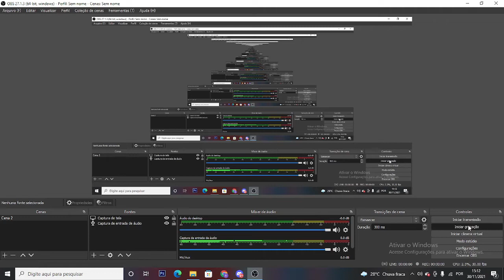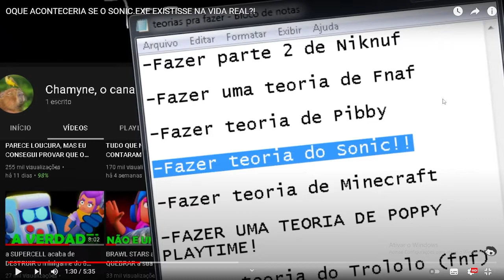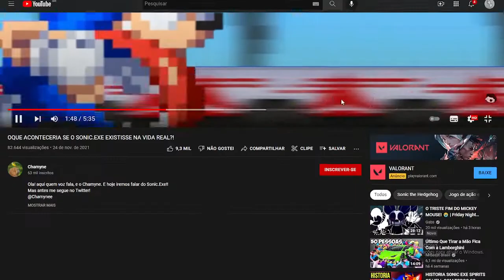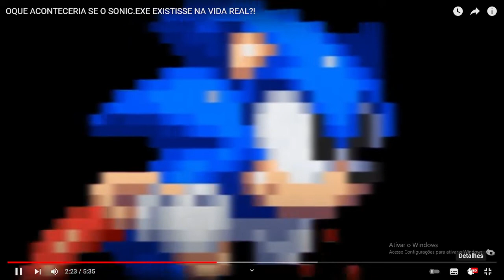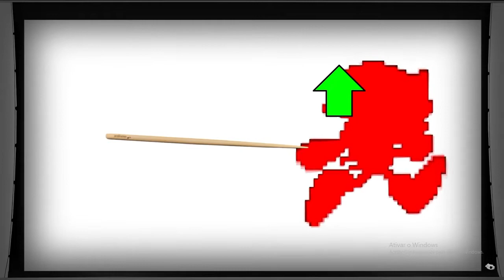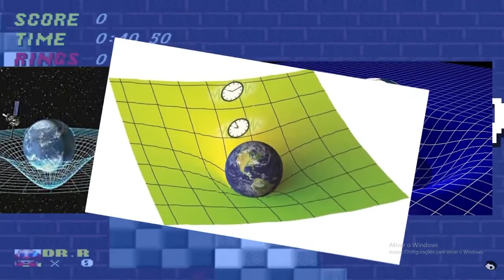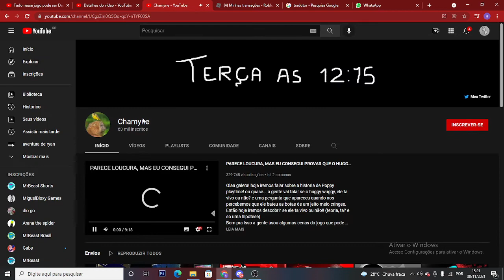basicamente, reagindo a OQUE ACONTECERIA SE O SONIC EXE EXISTISSE NA VIDA REAL!?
react